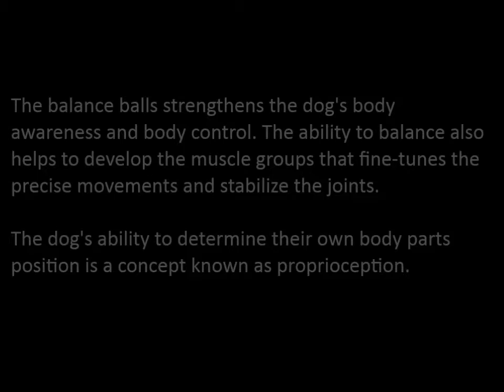Balansövningar med Nordica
Balance and coordination exercises on a balance ball with Germalis Nordica.